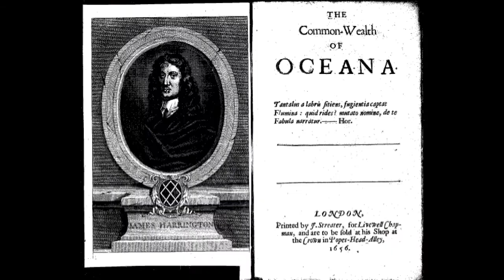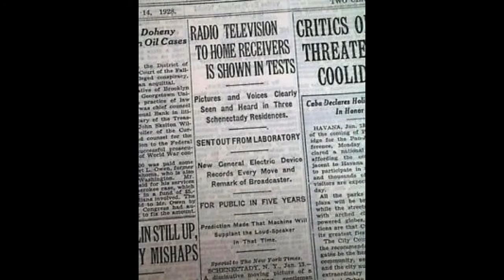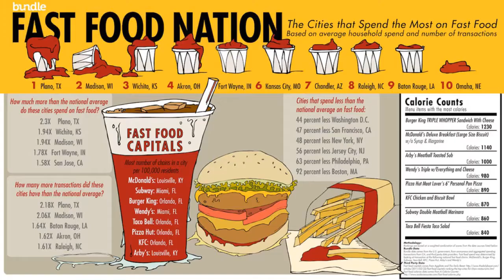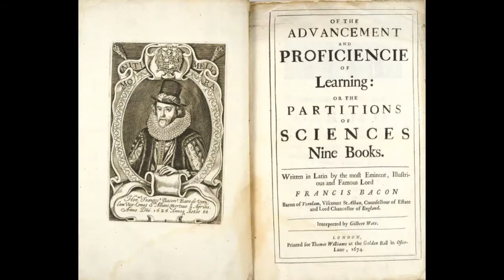Janus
January milestones (birthdays & anniversaries).

Named after Janus, the god of beginnings and transitions.  Roman calendar consisted of 10 months totaling 304 days, winter being considered a month-less period. Around 713 BCE,  Numa Pompilius is supposed to have added the months of January and February, so that the calendar covered a standard lunar year (354 days). Although March was originally the first month in the old Roman calendar, January became the first month of the calendar year either under Numa or under the Decemvirs about 450 BCE.

All This Time composed by Sting
rel 31 Dec 1990 [FIXED]